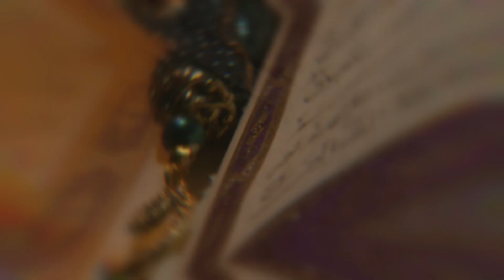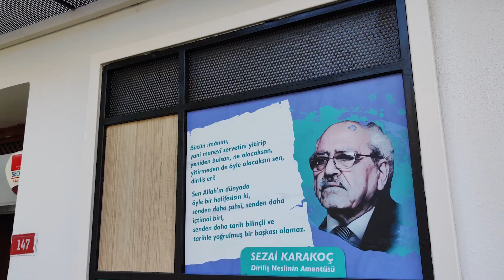Öncü ve Örnek Olan Camii | Sümbül Efendi Camii Tanıtım Filmi